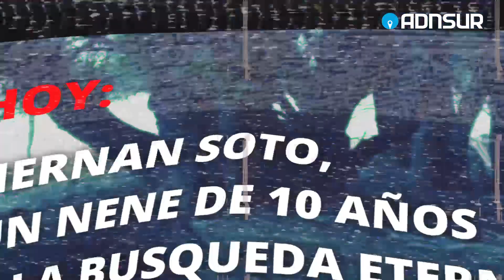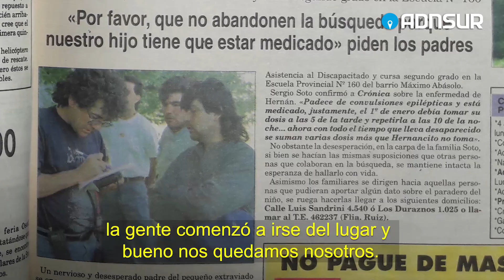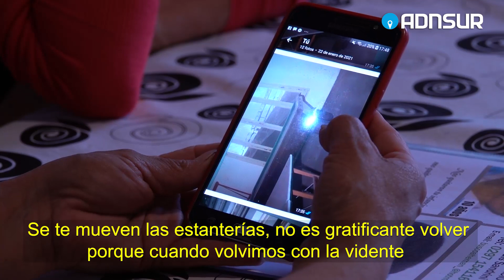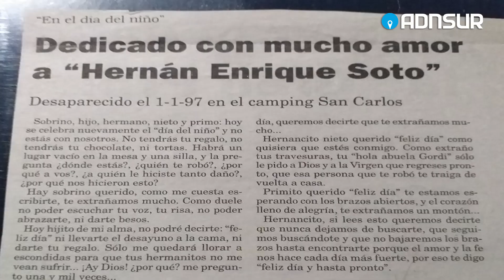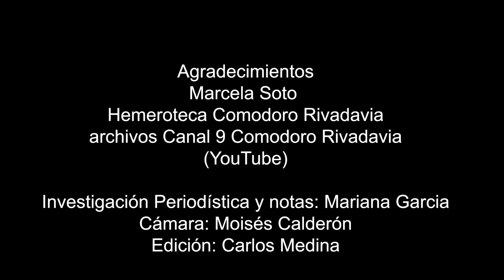Experdientes Comodoro 🔎 Hernán Soto, un nene de 10 años y la búsqueda eterna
Hernán Soto tenía 10 años cuando su familia lo vio por última vez. Fue el 1 de enero de 1997, habían ido a pasar el inicio del año nuevo a un camping  a unos 40 km al norte de Comodoro Rivadavia. Luego de un día de juegos y diversión fue a comprar una gaseosa a la proveeduría del lugar y nunca más se supo de él. En “Expedientes Comodoro”, repasamos una de las desapariciones más angustiantes en la historia de la ciudad relatada por su mamá Marcela Soto.